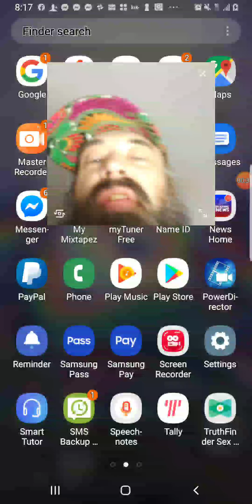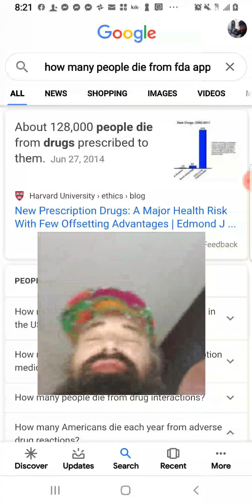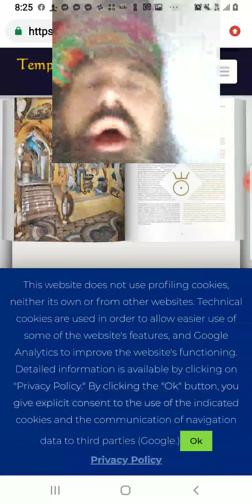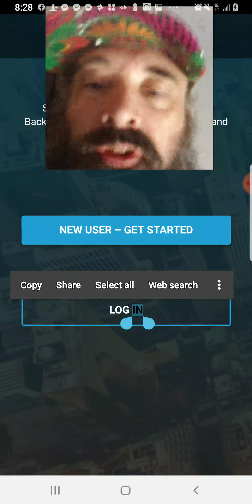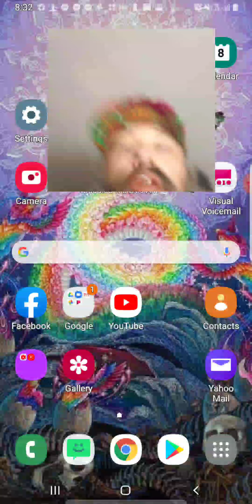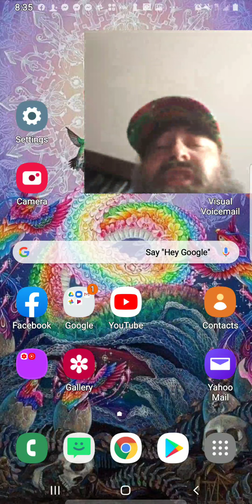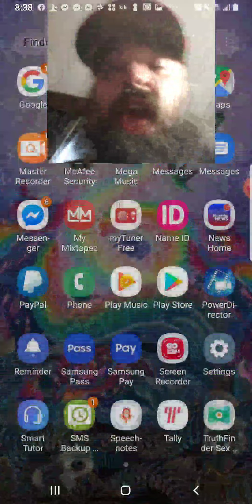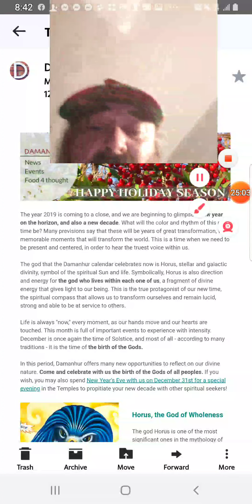EZLN & Secret Societies & Earth Saving All Stars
I AM THE COMMANDTE EL CHOPPO OF EZLN MN ZAPATISTA PEOPLE'S REPUBLICAN PEACEKEEPING PEACEMAKING POSSE COMITATUS LIBERATION FRONT FORCES OF ISRAEL IN A FEW DAYS in a no one will rent to people with a felony for possession 2 nd grade and I don't want you so much more than you ever had and ĺ I don't ĺ5 8 ye have been properly executed for the last time I was a kid and have a good chapter of my life of my life of course have a good chapter of my life of being assaulted by mysterious men who are going tbe Ĺl,pl and 5 any of them to l p funk and the never maybe Crew of the United Nations intergalactic society of 3rd have ORDERED YOU TO PUT MIN $5/day in Gramma Babs EZLN LXH83F CPS if nn ok will issue a 90 men reunites note notes no k6 in sfee